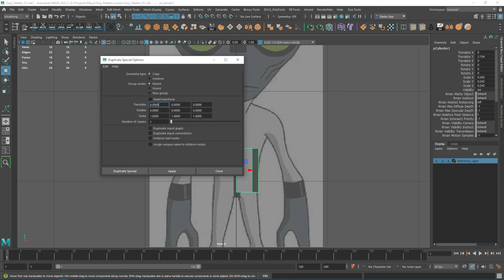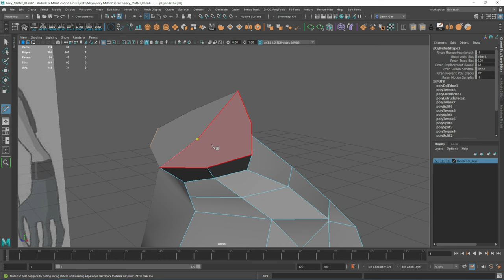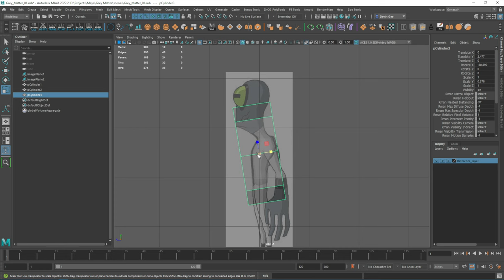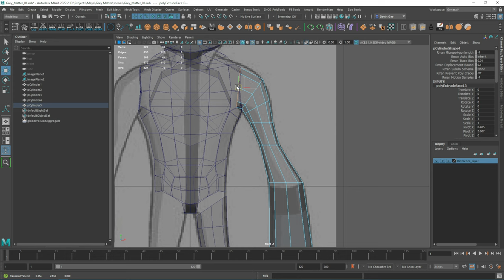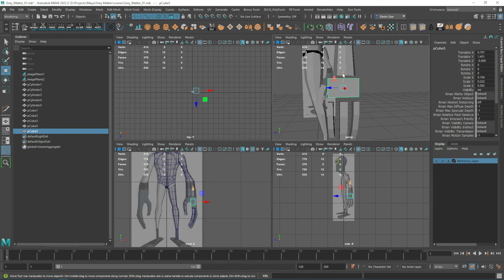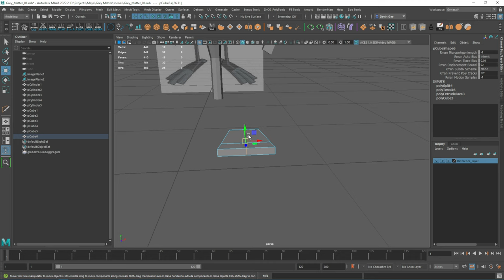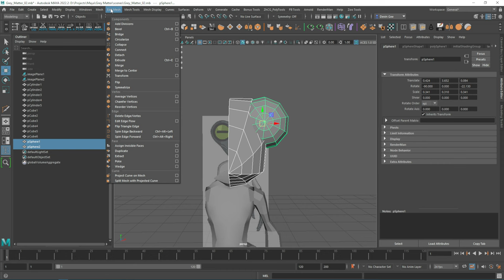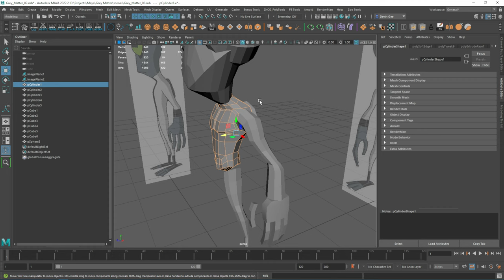How to make Grey Matter from Ben 10 PT1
Hello all, Mr.GEE here.  In this video, I show you how to make Grey Matter from Ben 10.  So get ready to learn something new.

And remember... Art is freedom.